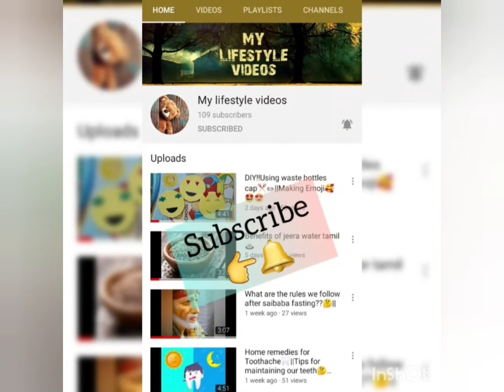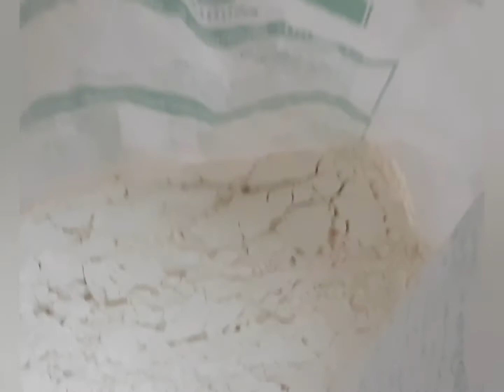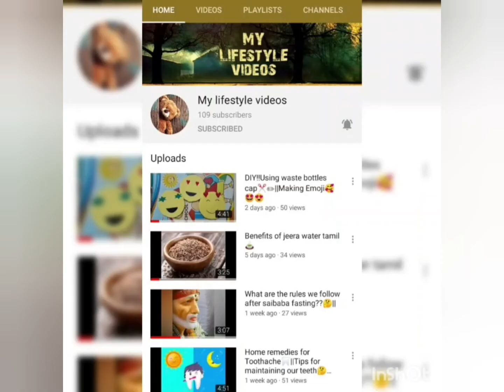Rava Urundai maavu preparation||Diwali special||mylifestyle videos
Hy guys..🙋‍♀️

Here im sharing rava urundai maavu preparation in tamil..Hope tis video usefull..to u guys..☺
share wid ur frnds&family..👨‍👩‍👧‍👦👭

command💌
support💪